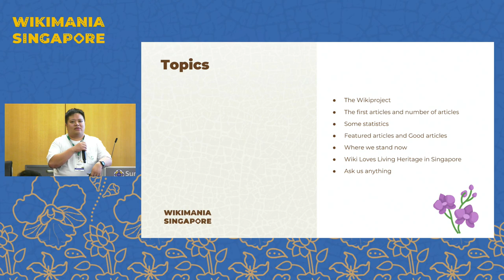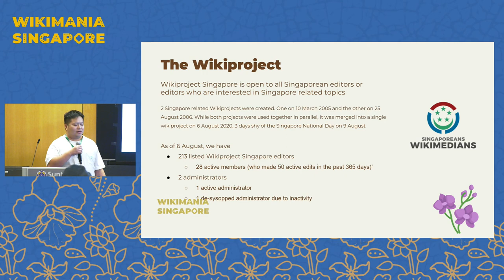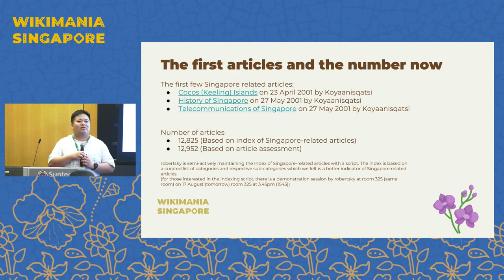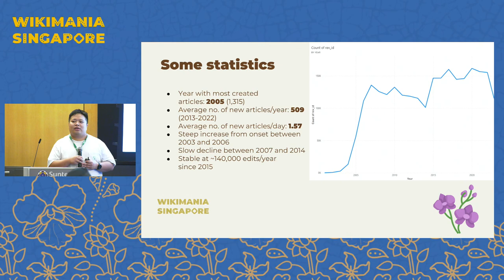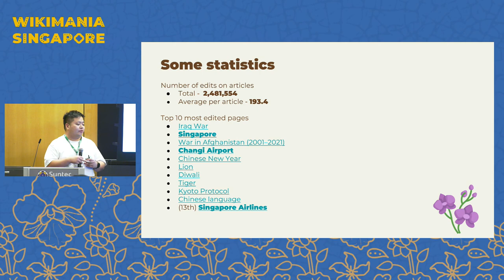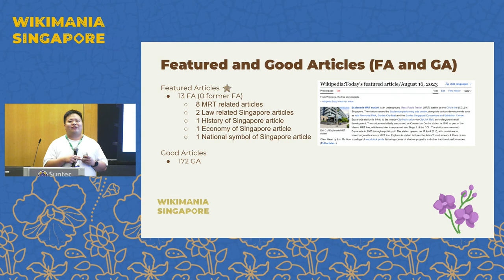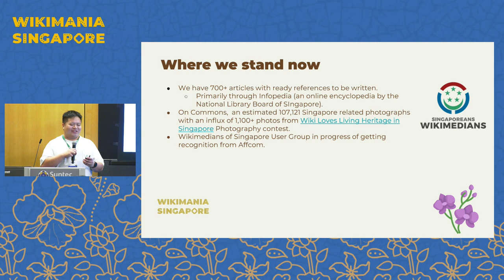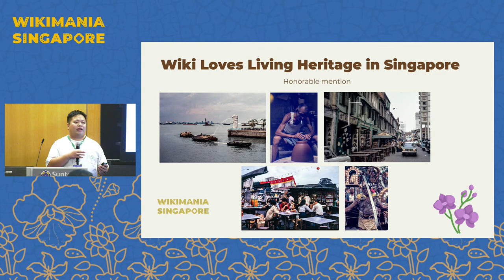Singapore editing Singapore-related articles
Analysis of Singapore-related articles on Wikipedia, like a timeline of the editing activities around Singapore-related articles

The |SGpedians' notice board was created in 2005 (merged into WikiProject Singapore in 2020). Since then, Singapore related articles languished while the MOS, GNG standards evolved.

We look into at where we are now on en.wiki, the efforts that the current group of committed editors have put in on Singapore-related articles, and paths forward in community building/engagement.

Presenter:   Robert Sim (User:Robertsky)